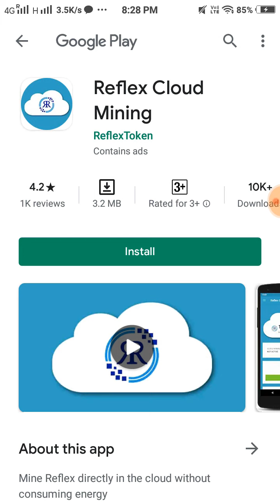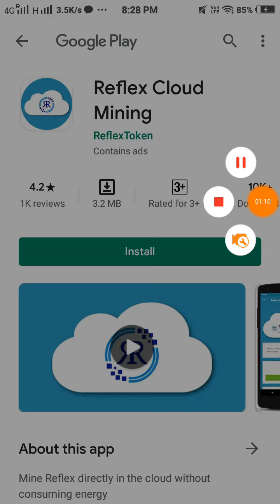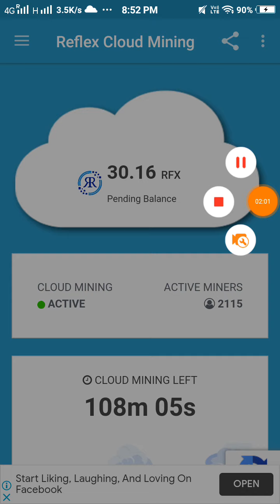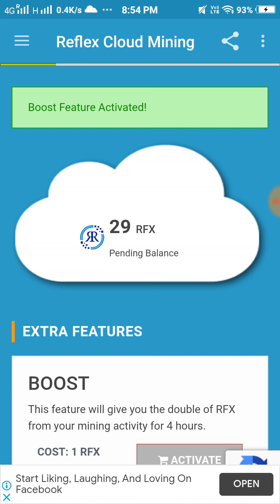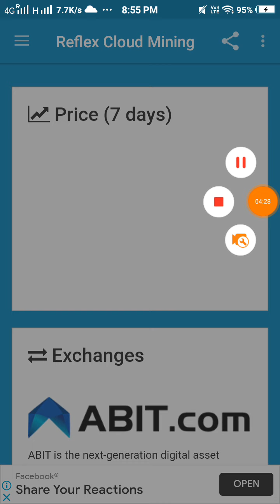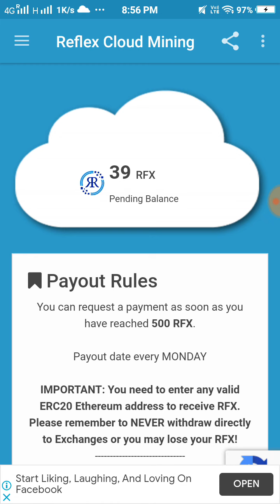🕵🏻♂New Airdrop: Earn 30 RFX Token Instantly 💲 Listed on Abit Exchange 💲 Reflex Cloud Mining App 💲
# NEW AIRDROP # BITCOIN AIRDROP # REFLEX MINING APP

🕵🏻♂New Airdrop: Earn 30 RFX Token Instantly 💲 Listed on Abit Exchange 💲 Reflex Cloud Mining App 💲 Join Now

Reffal code:  lpfib

THIS VIDEO ABOUT EARN MONEY AT HOME,
# WORK ONLINE AT HOME,
# FREE MONEY, EASY MONEY,
# FREE BITCOIN DAILY,
# FREE ETHEREUM,
# FREE DOGECOIN,
# INSTANT AIRDROPS,
# INSTANT WITHDRAW AIRDROPS,
# HIGH RATED AIRDROPS,
# HUGE AIRDROPS,
# HOT AIRDROPS,
# VIRAL AIRDROPS,
# BLOCKCHAIN AIRDROPS,
# FREE BOUNTY,
# HUGE BOUNTY,
I NSTANT PAYING BOUNTY,
# AIRDROP WITHDRAW UPDATES,
# DAILY FREE AIRDROP UPDATES,
# FREE 1000$ DAILY,
# FREE 100$ DAILY,
# HOME BASED ONLINE WORK,
# EARN MONEY AT HOME,
# FREEEARNING,
# FREEPAYTMCASH,
# HOWTOEARNFRREEBITCOIN,
# HOWTOGETFREECRYPTO,
# HOWTOGETFREEBITCOIN,
# HOWTOGETFREEAIRDROP,
# HOWTOGETINCOMEFROMAIRDROP,
# HOWTOEARNAIRDROP,
# HOWTOGETCRYPTOAIRDROP,
# FREEAIRDROP,
# FREECRYPTO,
# FREEBITCOIN
# FREEONLINEEARNING,
# FREE1000$AIRDROP,
# FREEEARNING,
# FREEPAYTMCASH,
# BEST CRYPTO AIRDROPS OF 2020,